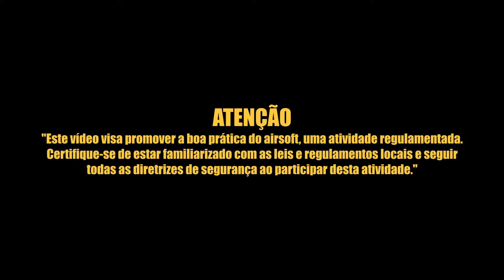AIRSOFT INICIANTE‼️ O que VOCÊ PRECISA SABER‼️ (VÍDEO 01)